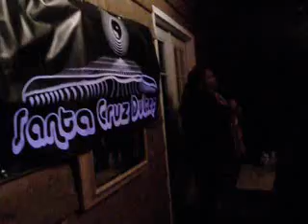Matty G Santa Cruz Dubstep FULL MOON 6/26/2010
10 minutes of Matt's set from our Full Moon Party.